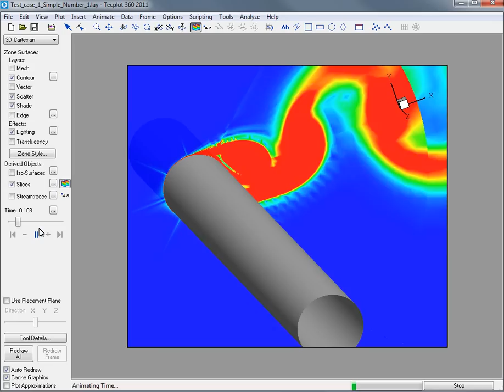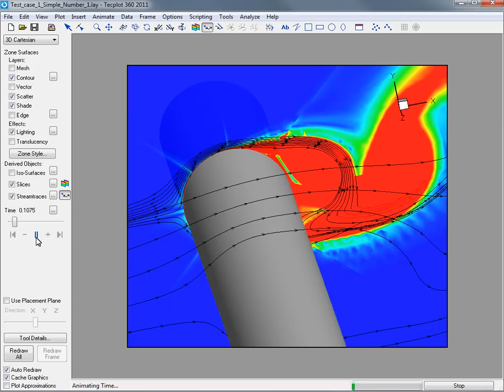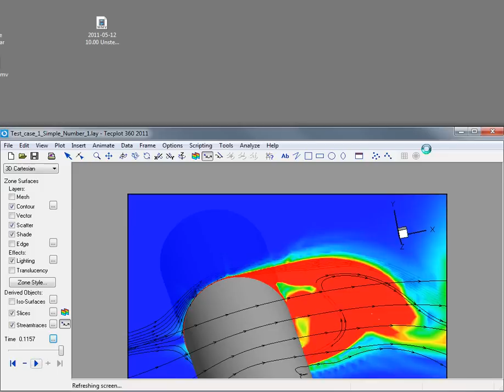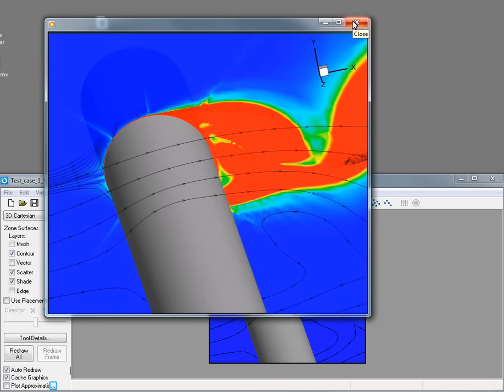Animation in Tecplot 360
This video demonstrates the enhancements we made to the animation features in the 2011 version of Tecplot 360.